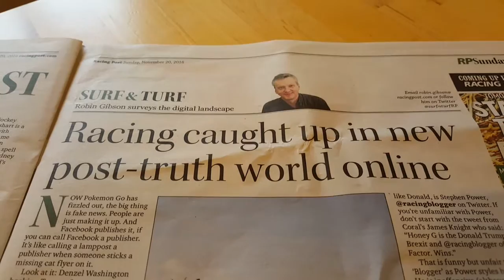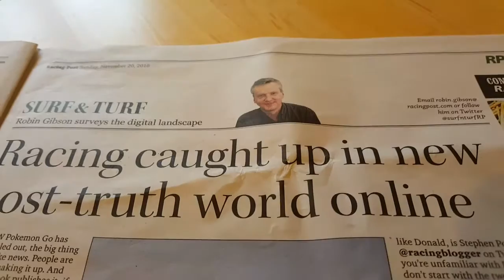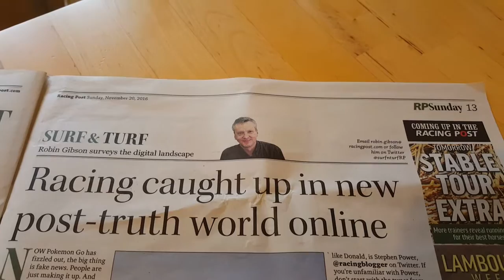RACINGBLOGGER - RACING POST FEATURE 🏆